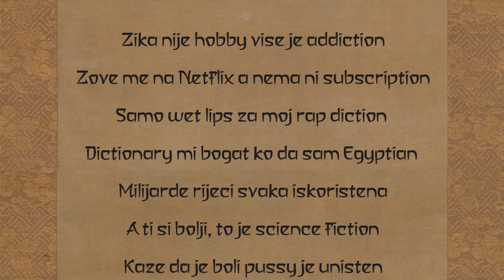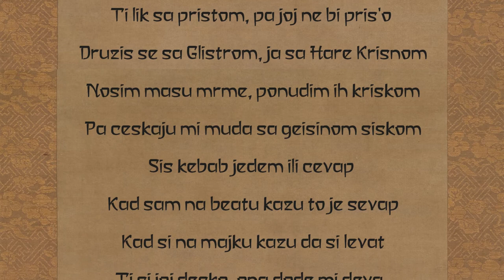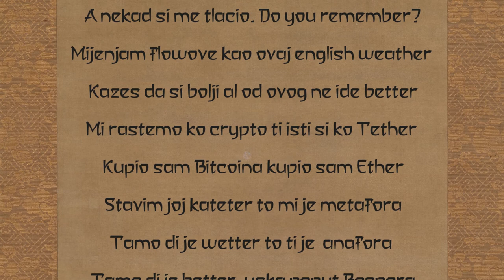QBr1ck - Miyagawa Isshō [Lyric Video]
📄🎤🎚️🎥 - Q₿r1ck
🥁 - Dj Wonderuk

Snimano u Ironworx UK studiju ⚙️